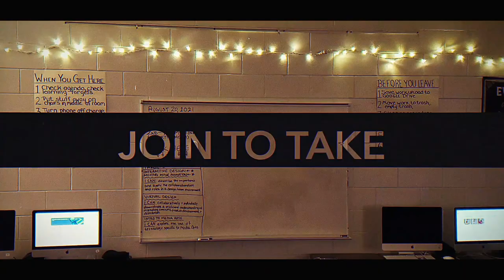Ballard Interactive Promotional Video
This was a student-led project within the Interactive Media pathway at Ballard High School to promote the pathway. A collaborative effort was made across both Interactive Design and Moving Image Animation courses to create the elements needed for this video during Week Two. Students simulated a design agency environment with departments and management to complete the project on an accelerated deadline.

The original intent was to inform the freshman taking the new Ballard 101 Course about our pathway, courses, and projects. There is an extended version with interviews but this is the social media edit.

Students also created the concept behind the new slogan: Create. Animate. Elevate.